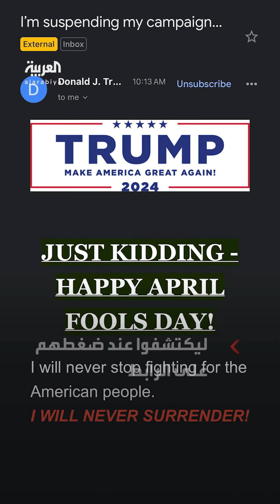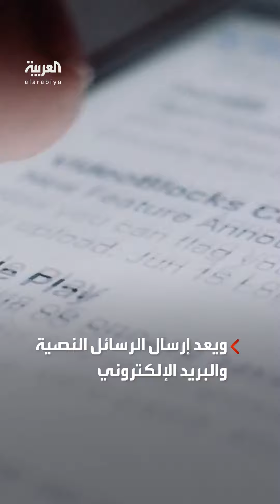ترمب يفاجئ مؤيديه بـ"كذبة إبريل: سأعلق حملتي الانتخابية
ترمب يفاجئ مؤيديه بـ"كذبة إبريل" عبر بريد إلكتروني: سأعلق حملتي الانتخابية

لمعرفة أحدث المستجدات.. عبر البث المباشر من هنا ⤵
وبإمكانكم متابعة العربية على منصات التواصل